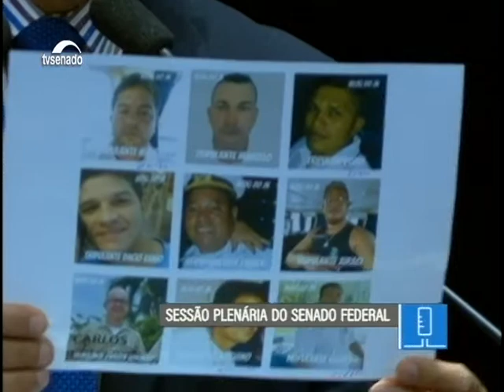Telmário Mota faz apelo para que sejam localizadas vítimas de acidente no rio Amazonas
18/08/2017 - Plenário Discursos - Telmário Mota faz apelo para que sejam localizadas vítimas de acidente no rio Amazonas